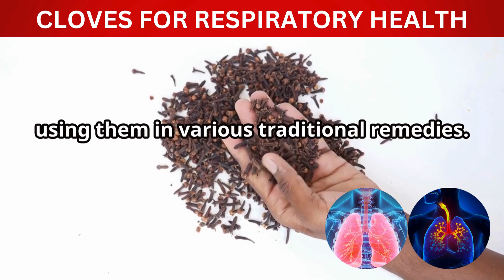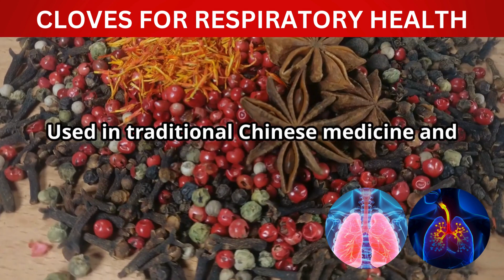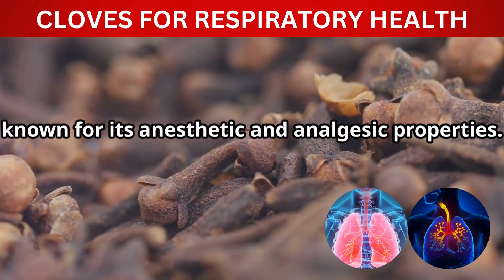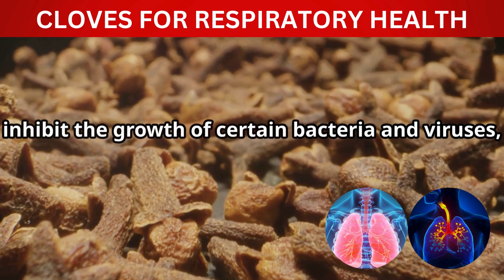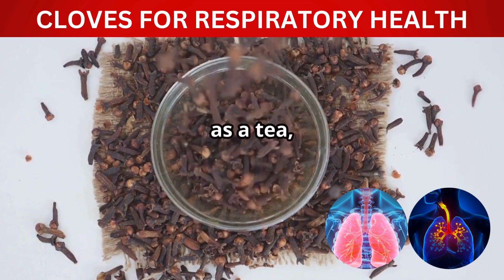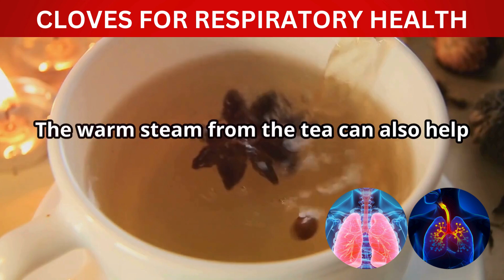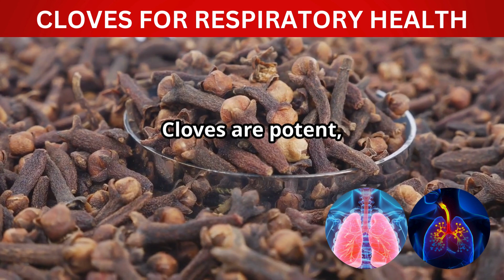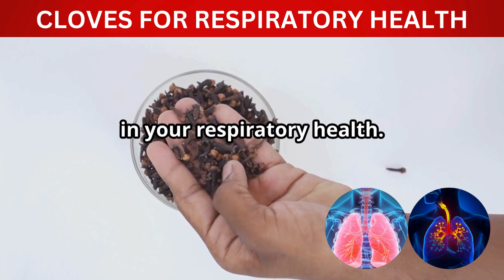CLOVES for Respiratory Health: Coughs, Colds, and Asthma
Discover the incredible benefits of cloves for respiratory health in our latest video! 🌿✨ Dive into the historical significance of cloves in traditional Chinese medicine and Ayurveda, and learn how ancient civilizations used them for digestive and respiratory issues. Modern research validates the effectiveness of cloves, especially the compound eugenol, which has anesthetic and analgesic properties to soothe coughs, ease asthma symptoms, and act as a natural decongestant.

We'll show you how to make comforting clove tea, use clove essential oil, and even chew on cloves to maximize their healing powers. Experience the potent antiviral, antibacterial, and anti-inflammatory benefits of this natural remedy.

Timestamps:

00:00:00 Cloves for Respiratory Relief
00:01:34 Ancient Remedy, Modern Marvel
00:02:20 Coughing? Cloves Can Help!
00:03:02 Cloves to the Rescue
00:03:44 Cloves and Asthma Relief
00:04:27 Using Cloves for Respiratory Health
00:07:18 Embrace the Power of Cloves